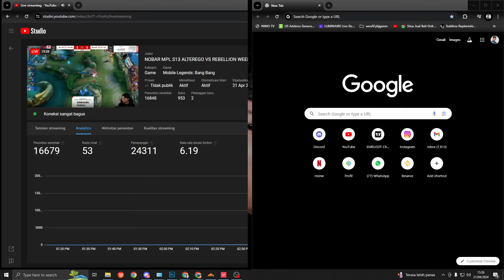EMANG BEDA PLAYER 100JT , MANG OPUD DENGAN ANGELA NYA AE VS RBL MATCH 1 MPL SEASON 13